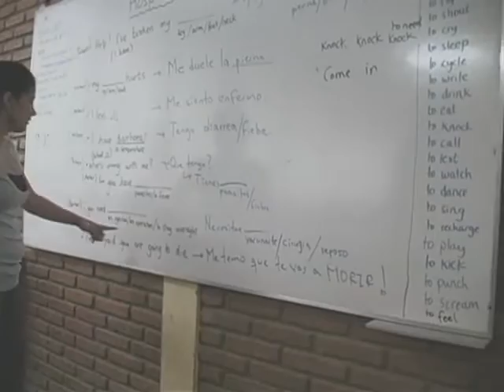FAREM ESTELÍ, REALIZA INTERCAMBIO CULTURAL CON ESTUDIANTES DE SHEFIELDS, INGLATERRA